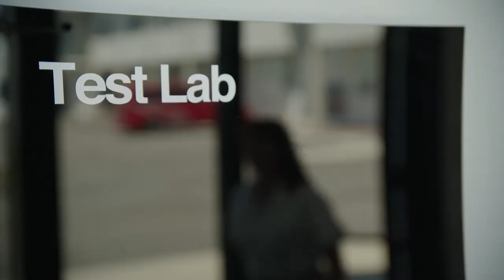Sciences Of survival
How can a rider be launched over their handlebars at 200mph and survive?

We took five seconds of a Marc Márquez highside and broke it down forensically to explain the science behind MotoGP 🤯